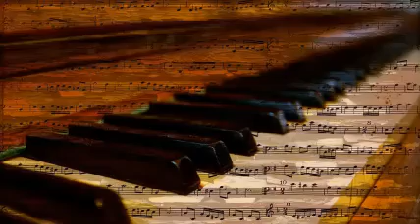Pete Johnson's Allstars - Page Mr Trumpet